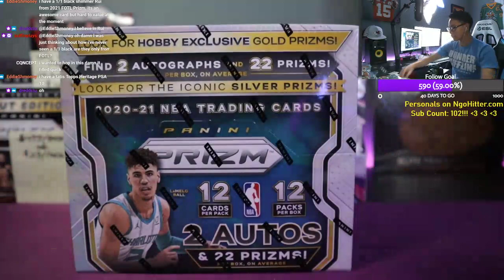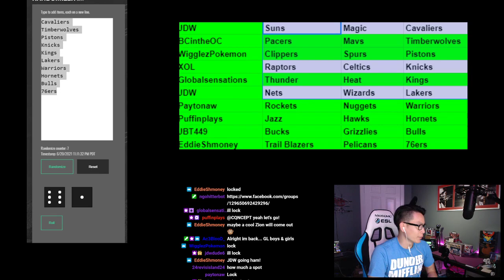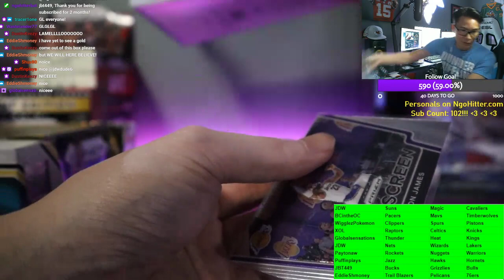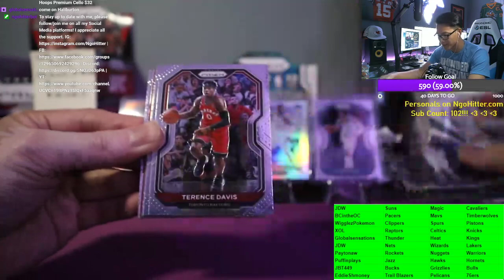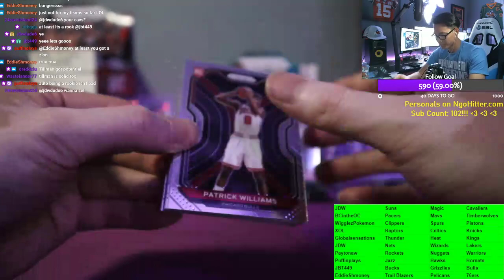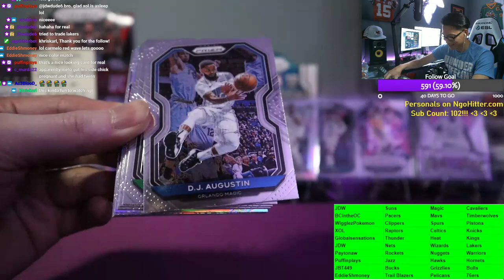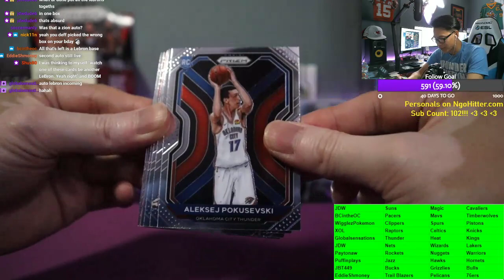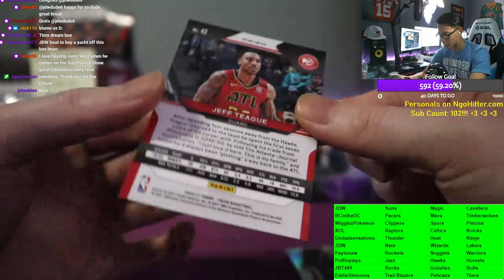NgoHitter Sip, Rip & Ship #93: 20-21 Prizm Basketball Hobby Box Break